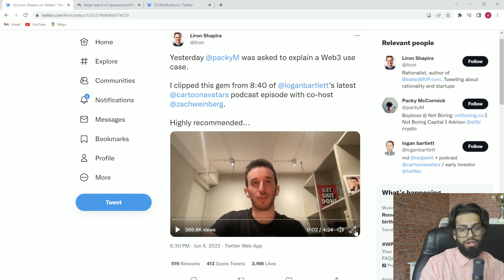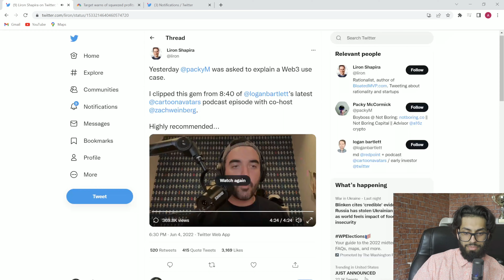This Video Will Make You Critically Think About Cryptocurrency Use Cases...